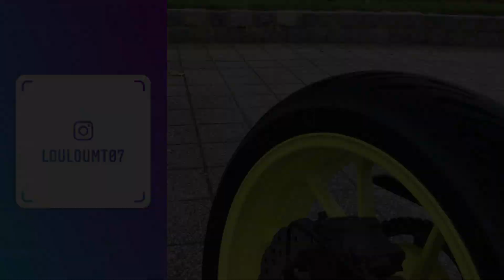Les pères noël de Boulogne sur mer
J’espère que vous aimerez la vidéo.

🏍 Yamaha MT-07 Night Fluo
🎥 GoPro Hero 7 Black
🎧 Cardo Freecom 4+
⛑ Casque Ruroc Atlas Fear
🧥 Combi: Alpinstars
Logiciel de montage : Pinnacle Studio 23